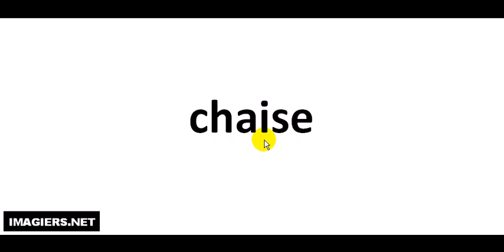발음되다 # chaise